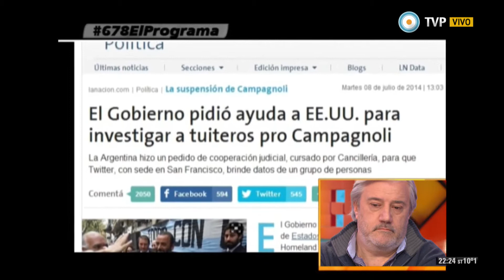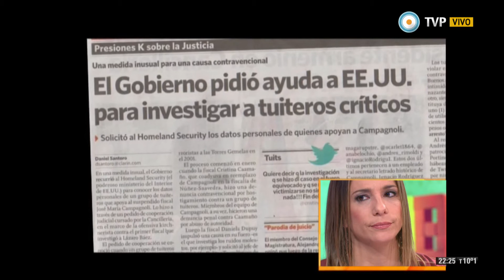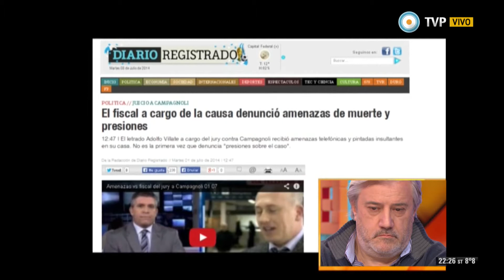678 - 08-07-14 (4 de 4)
Histórico: Alemania le ganó 7 a 1 a Brasil; la previa del partido Argentina - Holanda; y otra operación de los medios opositores que se desmorona. Nos visitan el periodista Alejandro Fabbri y el periodista y escritor Gustavo Veiga.